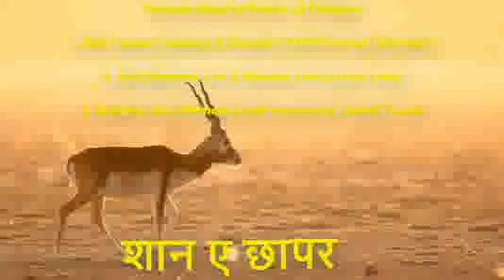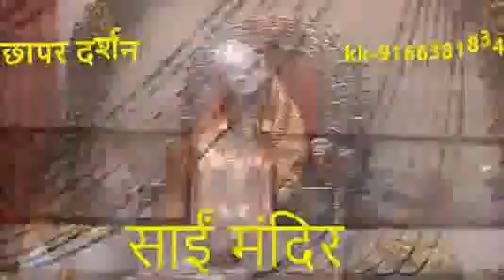Tal chhapar ki shaan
Ek nazara tal chhapar ,rajsthan kaa